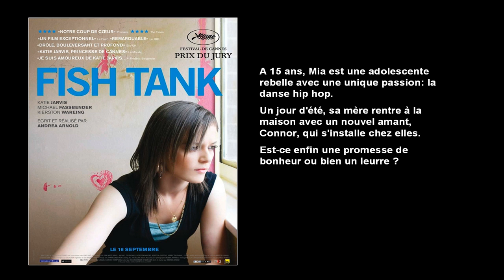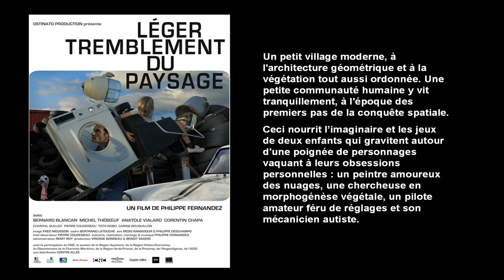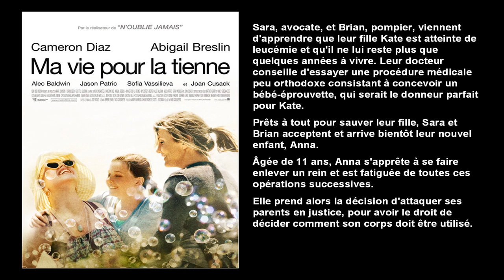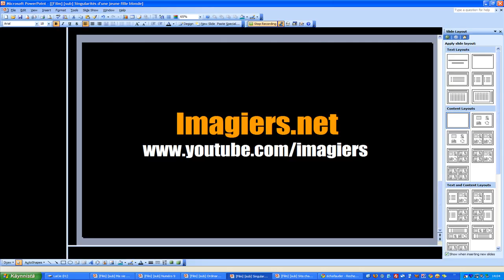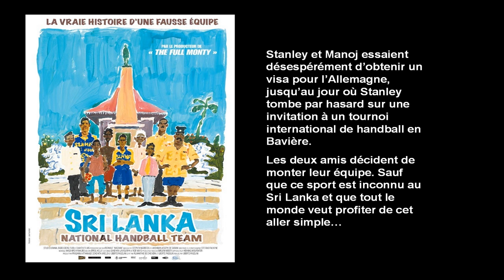フランス語レッスン # Les films